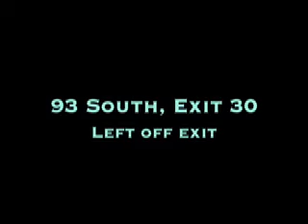Directions to Sally O'Brian's in Somerville MA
Open mic comedy every Monday at 7:30 or so.
Longer spots (5 minutes) are pre-booked. 2 minutes spots available day-of-show.
Audio by Sumo Project